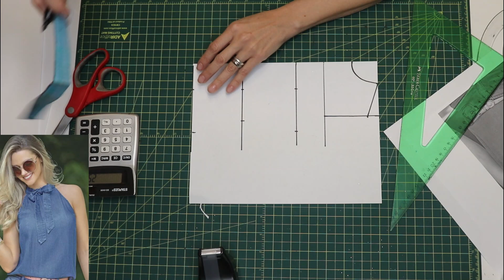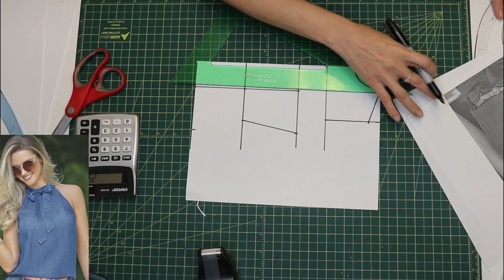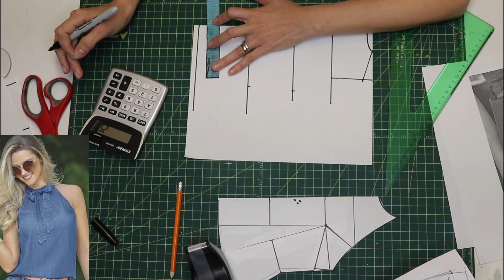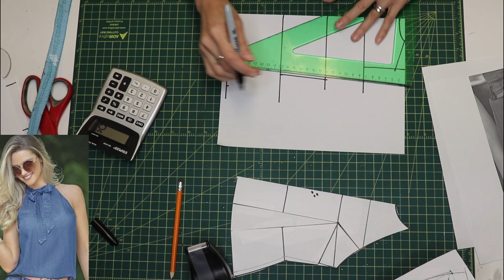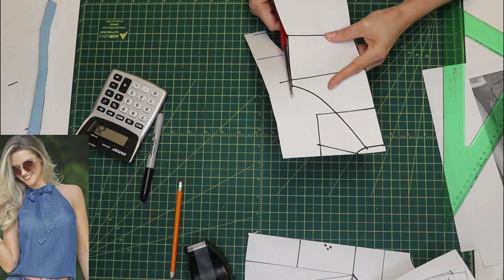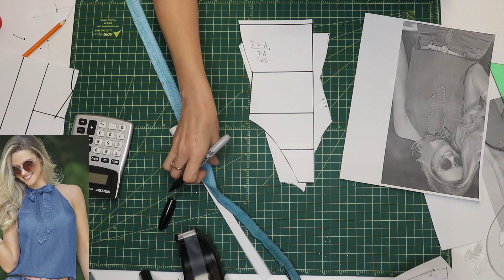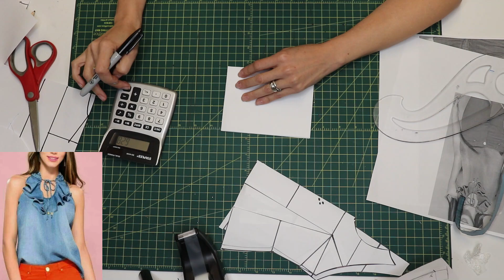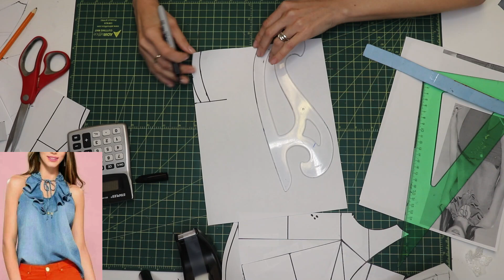PASO A PASO PATRON BLUSA CUELLO HALTER SIN CORTES NI PINZAS HORMA PERFECTA/ DIY HALTER TOP EASY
Hola chicos este es el link de la tienda de vestidos de novia, espero se den un paseito :)